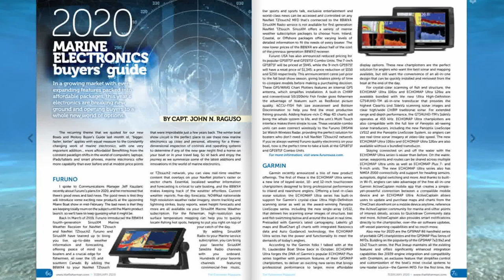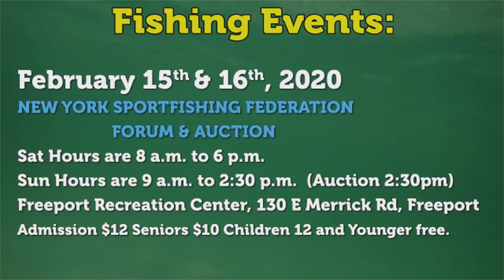January 30, 2020 Long Island Metro Fishing Report with Fred Golofaro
Weekly fishing reports for Long Island and Metro New York

That good cod action on the East End we reported on last week turned out to be short lived as the bite slumped during the latter half of the week, with slow fishing Thursday and Friday. Combined with four consecutive days (Saturday through Tuesday) of bad weather that kept the Viking Fleet at the dock, it will be interesting to see how the action shapes up the rest of this week. Further west, the Laura Lee out of Captree called Thursday’s fishing “okay” with less cod but ling, porgies and haddock mixed with them. Friday’s trip produced 86 cod and a dozen ling. Further west, the Super Hawk is undergoing annual maintenance and expects to be back on the cod run by February 8. The Capt. Lou Fleet is looking ahead to March and April when they have scheduled a number of canyon tilefish trips aboard the Starstream VIII and the Atlantic Pearl.

The mild weather this winter has helped keep the white perch bite going in some of the South Shore’s tidal creeks. The crrek behind Taco Bell in West Babyon, Carlls River, Connetquot River, Tuthill Creek, Browns River, and Carmans River have all given up some white perch in recent weeks with a 3/16-ounce jig head tipped with nightcrawler working best.

The mild weather has also helped keep the herring bite on the west end going. The most consistent action continues to be places like the Coney Island, Canarsie and 69th Street piers. Over on the North Shore, we received reports of herring in Hempstead Harbor.

On the freshwater side, the trout action remains good in Connetquot River State Park Preserve with reports of rainbows over 20 inches. Another hotspot has been Belmont Lake State Park which received a bonus stocking of trout from the Connetquot hatchery, but those fish have seen a lot of pressure of late. Anglers looking for largemouths and pickerel should also be able to pull a few for a photo and quick release.